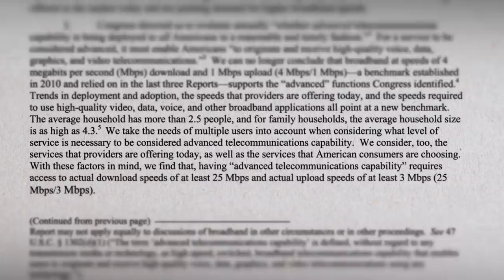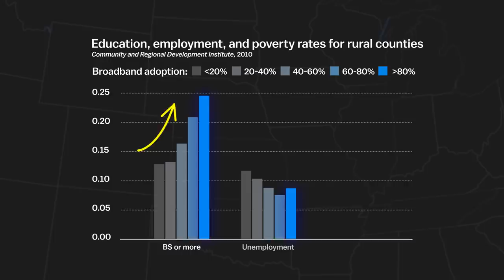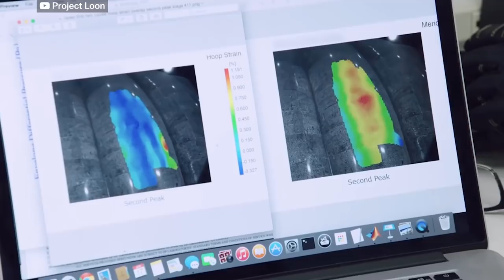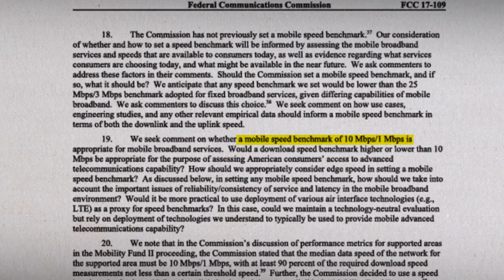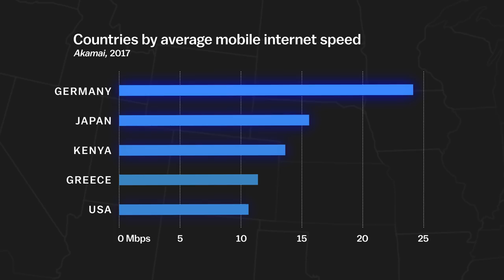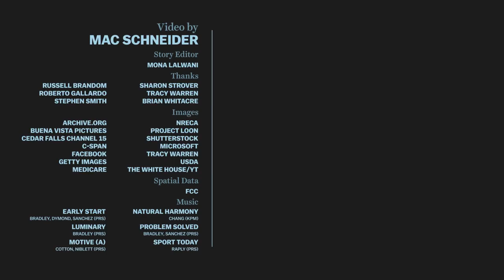Why 23 million Americans don't have fast internet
Buffering...

Sources:

Community and Regional Development Research Study on Economic Health in non-metro counties

High-speed internet service is lacking in much of rural America. The causes are complicated, but non-competitive cable markets, misguided government funding, and infrastructural obstacles have limited expansion up until now. Despite the troubles, some rural Americans are receiving internet via both wireless and wireline systems, but the internet service many receive falls short of the 25mbps up/3mbps down set by the Federal Communications Commission in 2015 during the Obama Administration. Receiving that level of service typically requires a wireline connection provided by fiber optic cable, which many rural residents don't have because the remote territories that would be served are hard to reach and require massive investments that private cable companies like Verizon, AT&T, and Comcast aren't willing to make. If service is available, it is often much more expensive than similar service in urban markets. An idea for solving the problem might be to adopt the funding model similar to the one that helped expand rural electrification during the presidency of Franklin Delano Roosevelt. At that time, the government paid local electric cooperatives willing to do the work to provide electricity in their communities. Unlike electrification, there are many models for broadband deployment, including cooperatives, but also municipal broadband, private companies and other public-private partnerships. If Trump's government plans to spend more money on rural broadband, then following the model of electrification might help correct some of the funding troubles that have plagued broadband expansion up to this point.